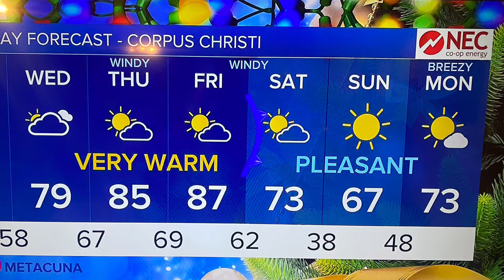Wednesday, Dec. 8, 2021